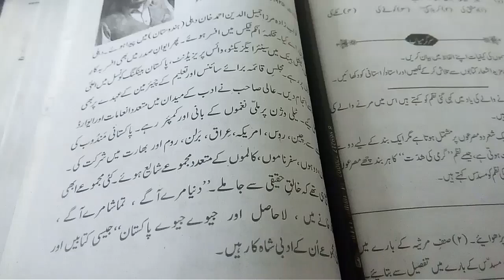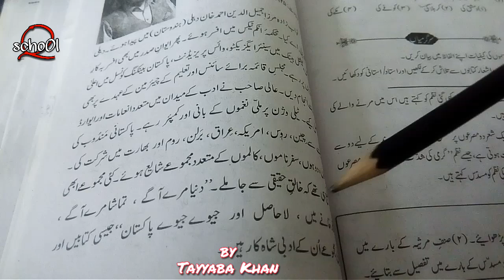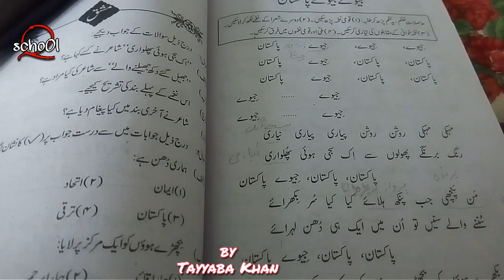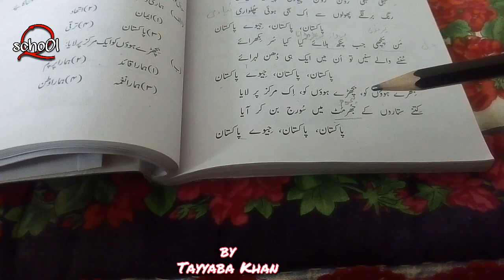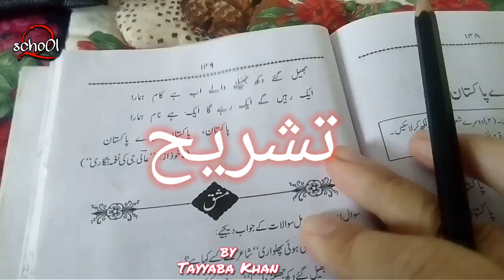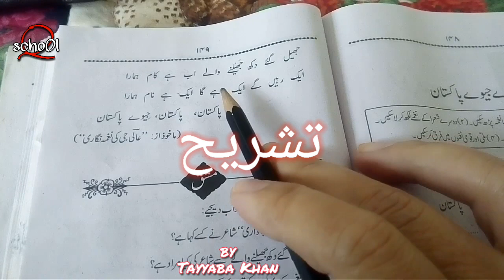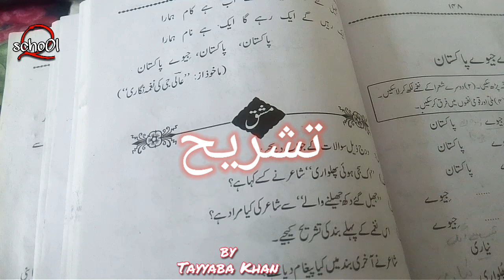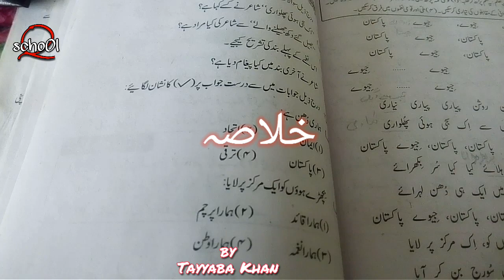Jeevey Jeevey Pakistan Jamil uddin Aali Markazi khayal Tashreeh Khulasa aur wazahat class 10 urdu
is lecture mein nazam jeway jeway pakistan sy mulaiq tamam kaam parhaya gaya hay , lecture ko poora suniye ta k aap is sy mukamal faida hasil kar sakein.
Please do not skip the lecture , its FOR YOUR OWN BENEFIT .